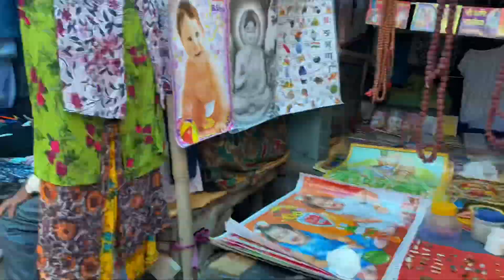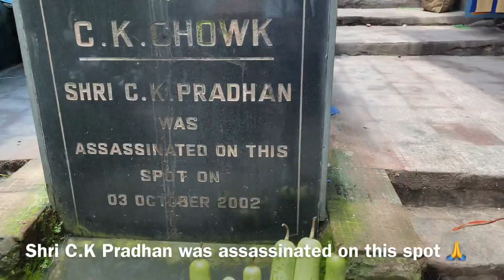Vlog#25 Kalimpong unlock one,tour to kalimpong market/Tibetan vlogger